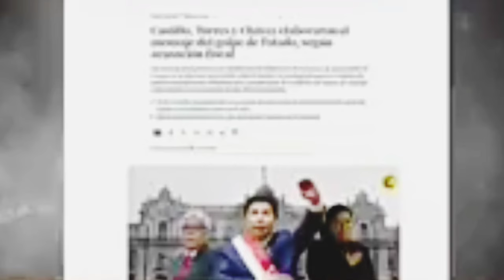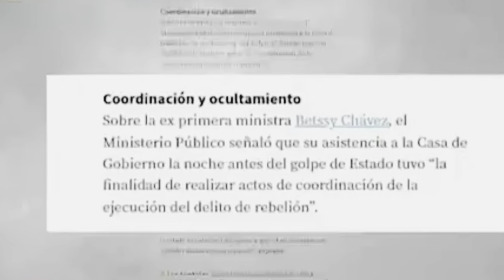GIRO DEMOLEDOR! ESTOCADA FINAL ESTALLA DATO B0MB4-NOTICIAS DE PERÚ